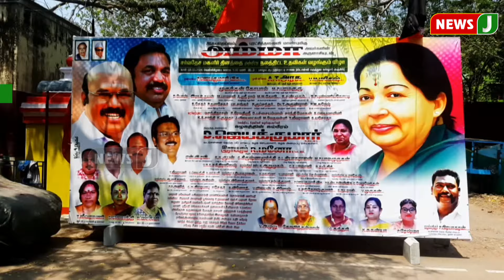அஇஅதிமுக கழக செய்திகள் | 08 MAR 2024 | ADMK NEWS | Kazhaga Seithigal | NewsJ